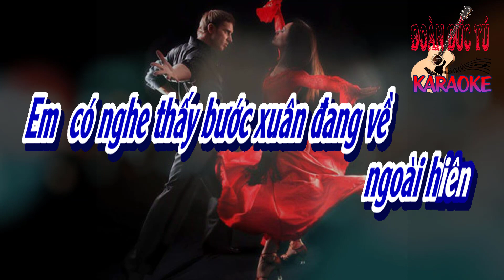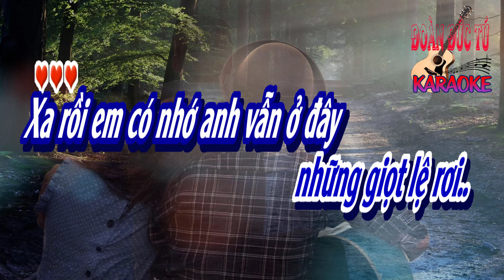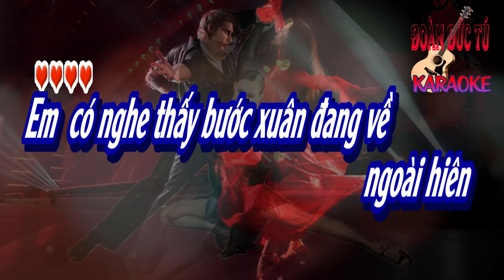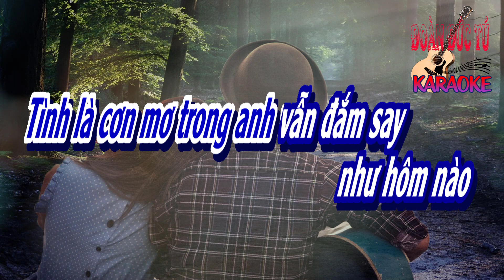karaoke Bài Tango Xa Rồi_ Sáng tác Hoài An_ Hòa âm Đoàn Đức Tú_ Giọng Nam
Bài Tango Xa Rồi_ Sáng tác Hoài An_ Hòa âm & dựng karaoke Đoàn Đức Tú_ Giọng Nam.
Anh  có nghe thấy bước xuân đang về
ngoài hiên
Anh  có nghe thấy dáng xuân tươi cười
hồn nhiên
Và một nụ hồng còn lóng lánh
những giọt sương
Bước chân xa rồi lòng ai
vấn vương..

Anh  đã không thấy những khi hoang lạnh
tình em
Anh  đã không thấy mắt môi hao gầy
từng đêm
Và rồi một chiều người ra đi
phương trời
Gió mưa trong lòng em
tơi bời..

Xa rồi anh có nhớ em vẫn ở đây
mong chờ anh
Xa rồi anh có nhớ những con đường mình
cùng chung bước
Từng ngày yêu thương xuân xanh đã mãi trôi
xa chân trời
Bóng đêm hoang tàn những
giọt lệ rơi..

mong chờ anh
cùng chung bước
Tình là cơn mơ trong em vẫn đắm say
như hôm nào
Cho em nhớ anh
bài tango xa rồi...
ngoài hiên
hồn nhiên
những giọt sương
vấn vương..

tình em
từng đêm
phương trời
tơi bời..

mong chờ anh
cùng chung bước
xa chân trời
giọt lệ rơi..